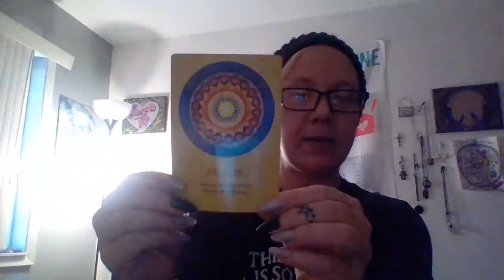A woman loves to win a losing battle after 13 years of hell by the Uope Cult KKK 666 gross WY👊💯🚩🤩🥩💋🌝